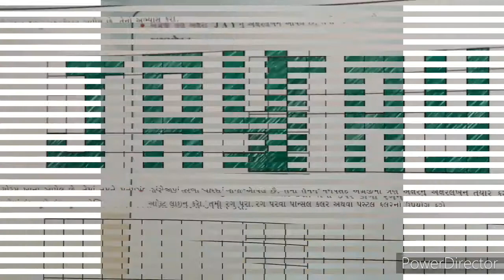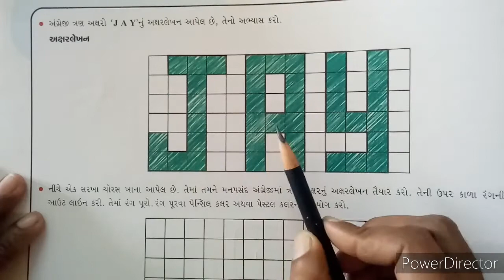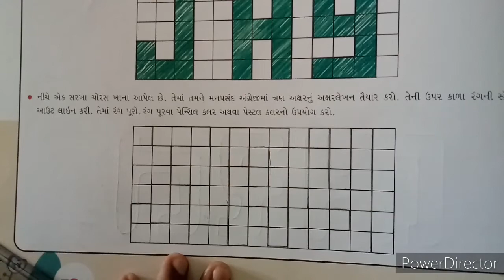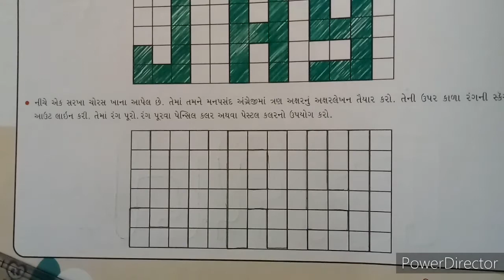2021-22 | STD 4 | DRAWING | GUJARATI MEDIUM | SWASTIK NAVA NARODA